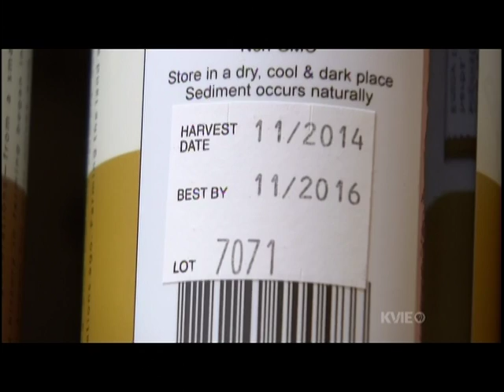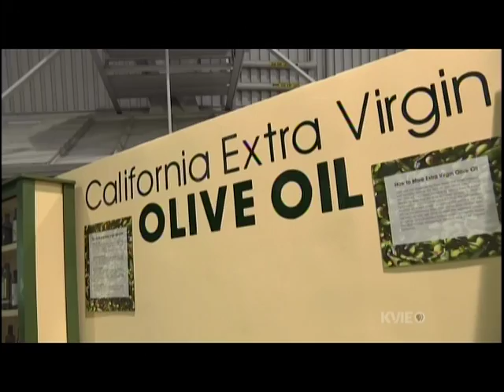Orietta on America's Heartland (PBS, 2016)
An insightful look at olive oil production in California.